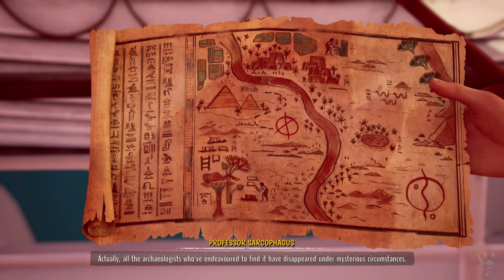Tintin Reporter - Cigars of the Pharaoh Part 1 Gameplay Walkthrough PS5 No Commentary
Tintin and his faithful companion Snowy are going to experience some extraordinary adventures…After meeting Professor Sarcophagus whilst cruising the Mediterranean Sea, the famous reporter sets out in search of the tomb of the Pharaoh Kih-Oskh.

What are the dark secrets hidden in the tomb?

From Egypt to India, passing through Arabia, Tintin & Snowy will end up investigating a gigantic drug trafficking network throughout the East.
A colorful adventure faithful to the book
Rich in every aspect of the Tintin universe and with a story full of twists and turns which are part of Hergé’s great creative legacy, this game plunges you into the heart of mysterious Egypt and other lands of infinite beauty. “Cigars of the Pharaoh”, is the fourth adventure in the series.
A video game filled with adventures to live
Join Tintin in action-packed and thought-provoking stages as he tries to solve an international drug trafficking case by exploring the East, a tomb, a stretch of desert, the depths of a lush jungle, or other places fraught with pitfalls.
A multitude of different gameplays to master
A unique and innovative gameplay combining all the best elements of adventure and investigative games. A game that invites you to dress up as a detective/reporter: search, infiltrate to find clues and solve puzzles with the help of investigative dialogue sumptuously enriched with breathtaking video sequences.
Riddles, search or stealth phases, plane and car chases, investigative dialogues… a unique and innovative gameplay which allows everyone to experience the adventure like a real reporter!